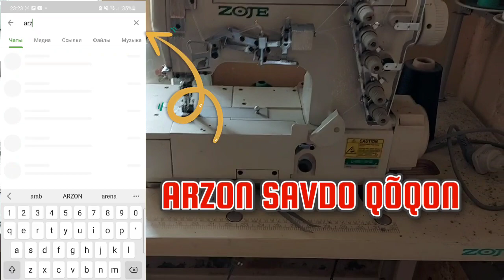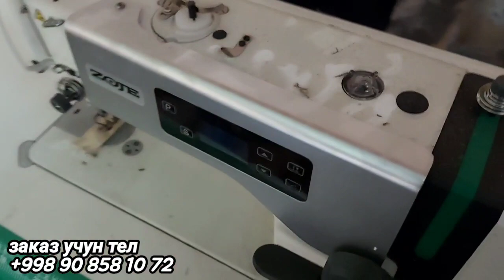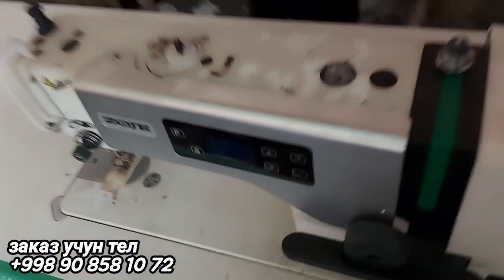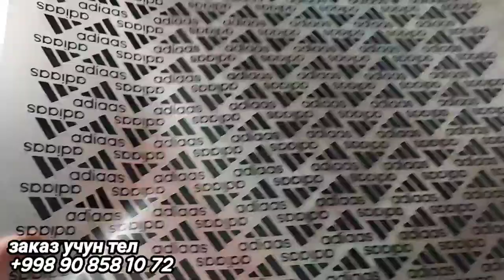ЦЕХ МАШИНКАЛАРИ СОТИЛАДИ БИР ЧОК, АВЕРЛОК, РАСПАШИВАЛКА, ДАЗМОЛ, РЕЗАК, СТОЛИ БИЛАН